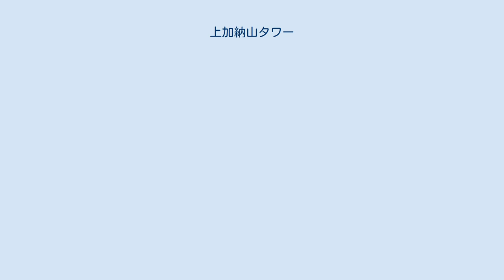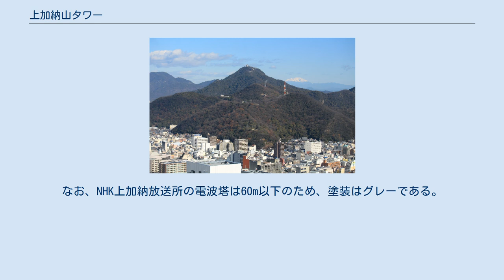上加納山タワー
上加納山タワー（かみかのうやまタワー）は、岐阜県岐阜市の金華山（設置場所は岐阜城南西側の上加納山）に置かれている岐阜地域向けに電波を発射するテレビ・FM放送用電波塔である。
岐阜県内向け放送の親局であり、県域放送を行う各社が共同で運営している。
愛称は「トワ・エ・モワタワー」（2008年命名）。
 上加納山には本タワーの他に北東約430m岐阜城寄りにNHK岐阜放送局の電波塔もあり、FM放送とデジタルテレビ放送を送信している（NHK岐阜放送局上加納放送所： 北緯35度25分30.4秒 東経136度46分20.7秒 / 北緯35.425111度 東経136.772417度 / 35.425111; 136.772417）。
本稿では併せて記載する。
 金華山の南西、瑞龍寺山（通称：水道山、標高156m）の山頂から約50m北（鶯谷トンネルの直上付近）に位置する、標高138m（岐阜県岐阜市上加納山4712-1）に所在する。
電波塔の高さは約65m。
NHK岐阜放送局上加納放送所は、本タワーから北東へ約430m離れた標高180m（岐阜県岐阜市上加納山4719-49）に所在する。
なお、どちらの電波塔から送信された電波も、北東方向は金華山の山影によって遮られるため、金華山とは長良川を挟んで対岸の長良地区は長良テレビ中継局がカバーしている。
 1967年、テレビ放送開始の1年前に建設された。
1968年8月12日、地上アナログテレビ放送（GBS岐阜放送：JOZF-TV）放送開始。
2001年4月1日、FM放送（岐阜エフエム放送）放送開始。
2005年4月1日、地上デジタルテレビ放送（GBS岐阜放送：JOZF-DTV）放送開始。
2018年3月10日、FM補完放送（岐阜放送ラジオ・ワイドFM）放送開始。
 2000年から水銀灯によるライトアップを開始。
点灯時間は18時頃から23時まで。
2018年3月に水銀灯からLED照明に更新されて、より明るく、安定して点灯するようになった（LED照明数：約30cm×20cm×12個）。
 2008年、愛称が「トワ・エ・モワタワー」と命名された。
「トワ・エ・モワ（Toi et Moi）」はフランス語で「あなたと私」を意味する。
 上加納山タワーは高さが約65mあるため、昼間障害標識として東京タワーと同様に黄赤（インターナショナルオレンジ）と白に塗り分けられている。
なお、NHK上加納放送所の電波塔は60m以下のため、塗装はグレーである。